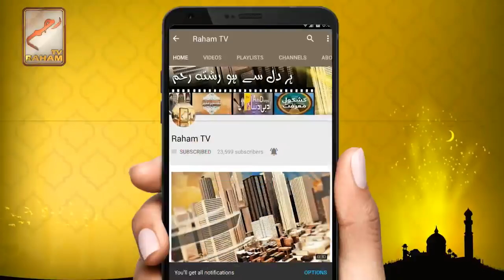Hazrat Eesa Ka Mazhab Kya Tha? - Mufti Muneer Ahmad Akhoon - Raham TV